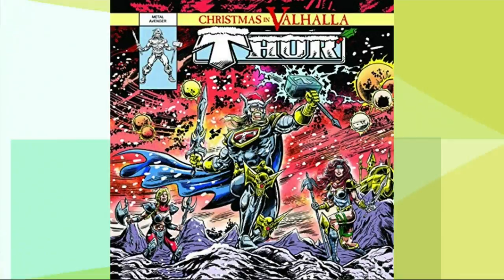Frankly Green Bay: Thor